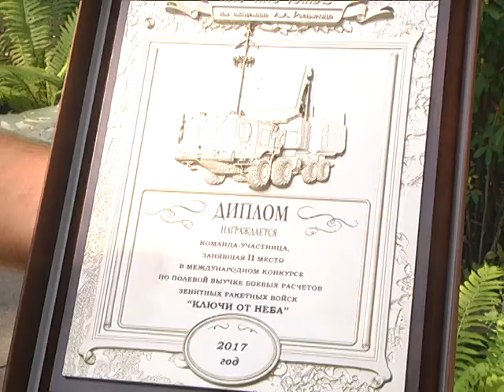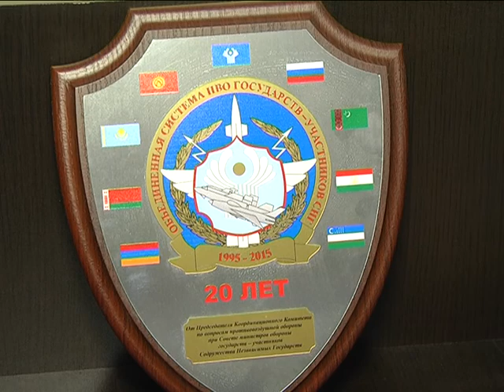2017-08-15 г. Брест. Ключи от неба-2017. Новости на Буг-ТВ.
Участие военнослужащих 115-го зенитного ракетного полка в Международном конкурсе «Ключи от неба-2017».
Международный конкурс зенитчиков «Ключи от неба-2017» и в этом году принёс белорусской команде, в составе которой - солдаты 115-го зенитного ракетного полка, победное второе место. В ряде серьёзных упражнений военнослужащие Брестчины доказали – им равных нет. Но по итогам всех испытаний защитники неба уступили российской команде. Подробности в материале.